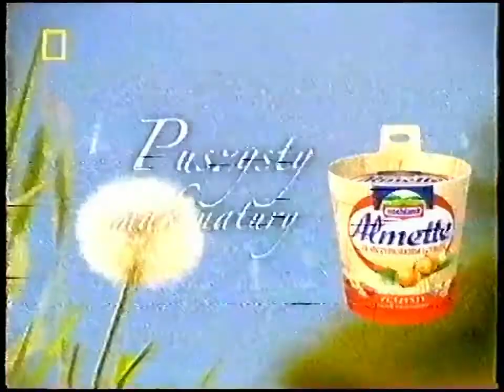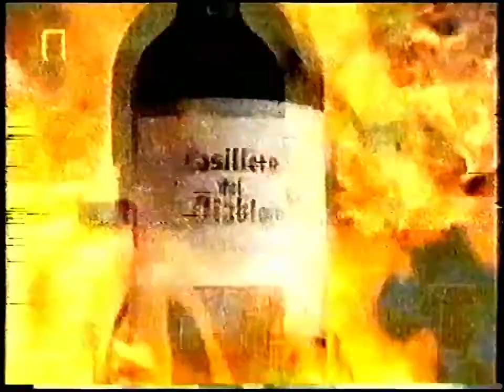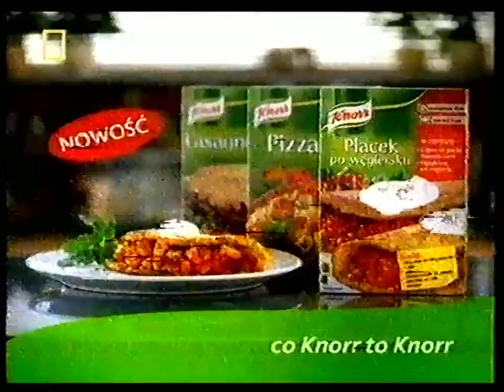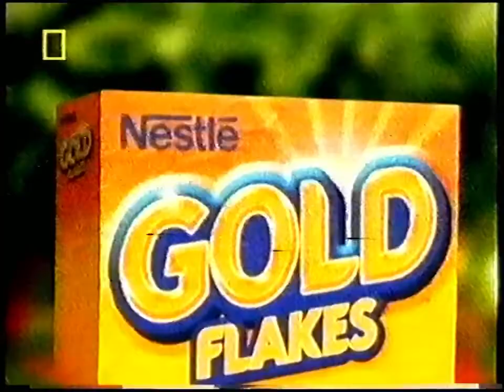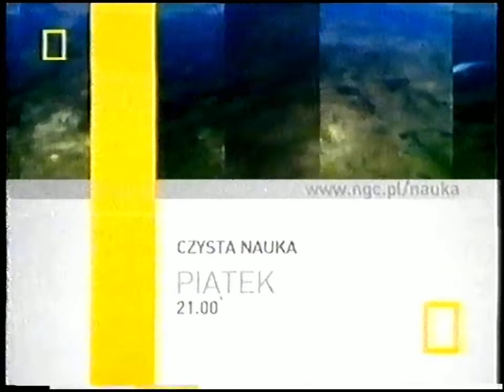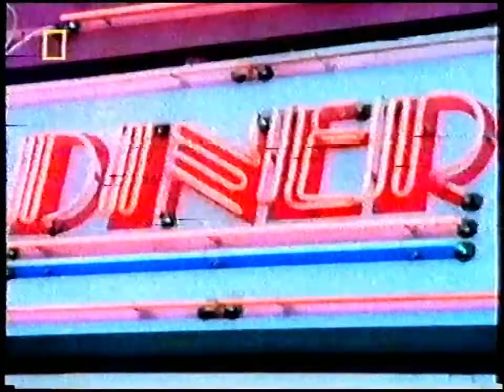National Geographic - Reklamy i zapowiedzi (2006)